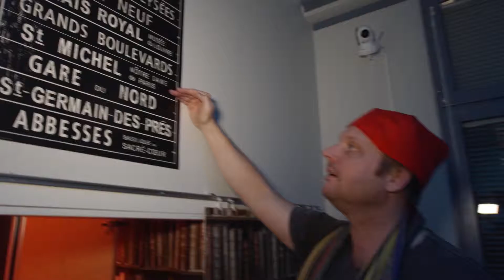Peace, Love, Harmony and Merry Christmas from Wakkanai and Nili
The staff of Restaurant Nili and Wakkanai Sushi are enjoying the yoga session at Wellness Lounge and discover the secrets of Escape Room Rovaniemi! We wish you a very Merry Christmas!